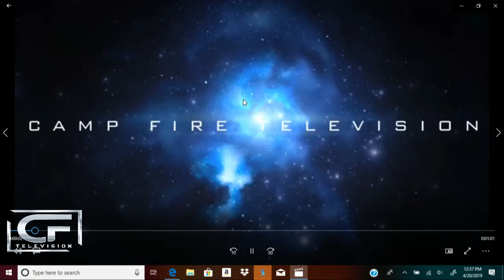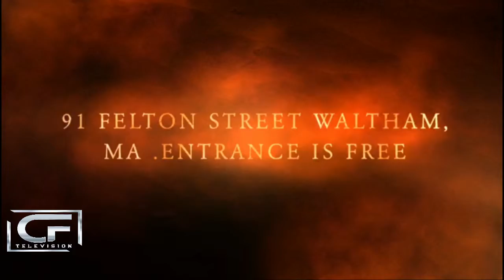Diaspora on the rise with Alex Nakato